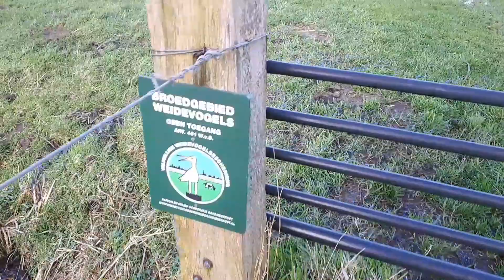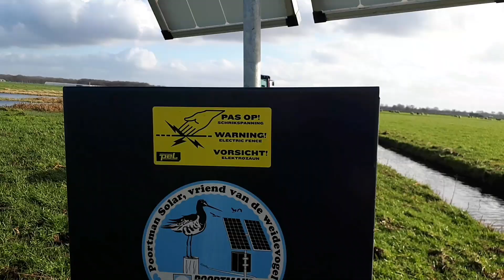Boer Gerrit vlogt | De plasdraspomp aanzetten op kletsnat land | Wiesenvogelmanagement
Ook dit jaar moest de plasdraspomp weer voor 15 februari aan staan. De natuur zelf had al een grote voorsprong genomen. Door de vele regenbuien van de afgelopen weken stond er al een heel grote plas in het land. In deze vlog zie je hoe ik de pomp aanzet. De komende maanden gaan we volgen of we weer jonge weidevogels kunnen laten opgroeien rondom de plasdras.